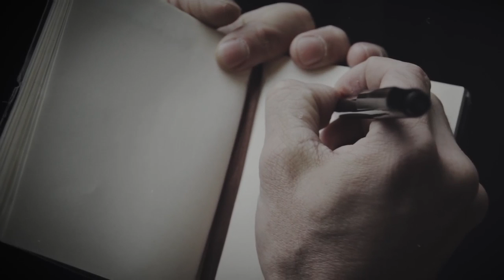Emma Gatrill - Skin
Video by Rory Dickenson

From the album, Cocoon, released March 17th 2017.